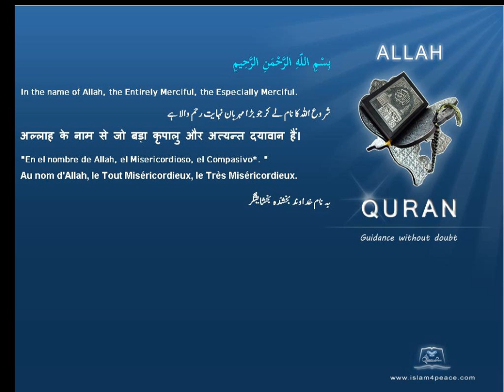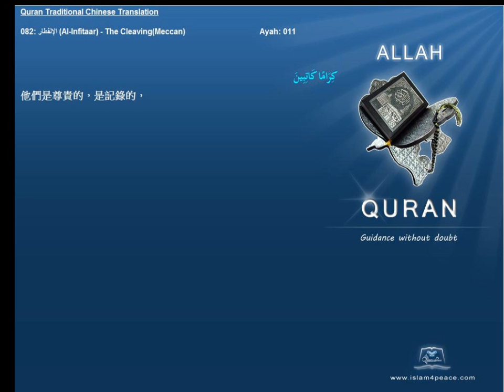Quran Traditional Chinese 082 الإنفطار Al Infitaar The CleavingMeccan Islam4Peace com